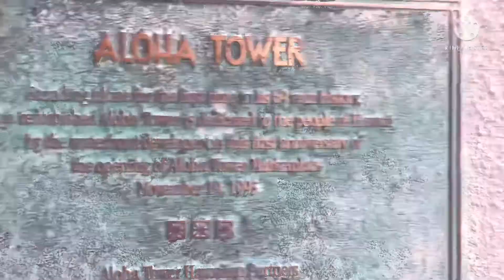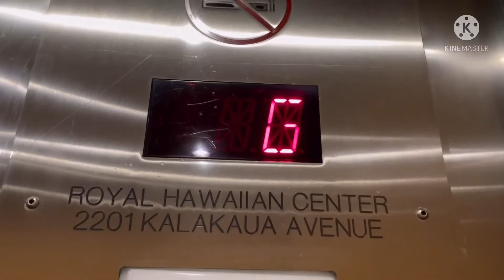Welcome to Mickelevator 123 (Channel Trailer)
Welcome to Mickelevator 123!